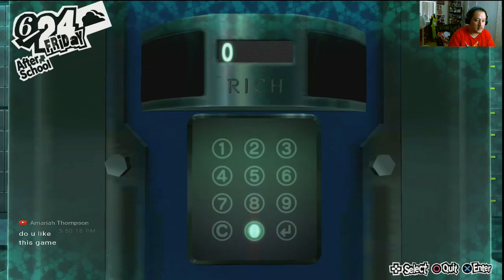Persona 5 game play 58 Kaneshiro Palace part 4